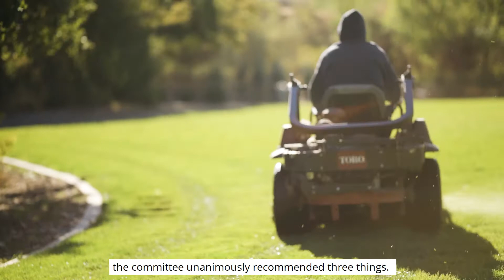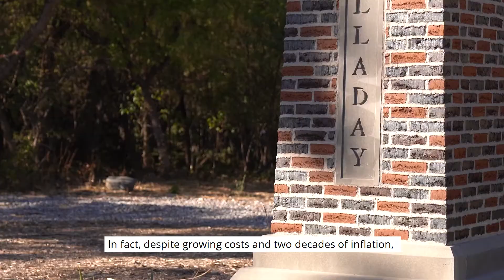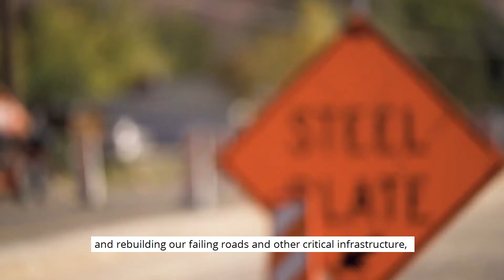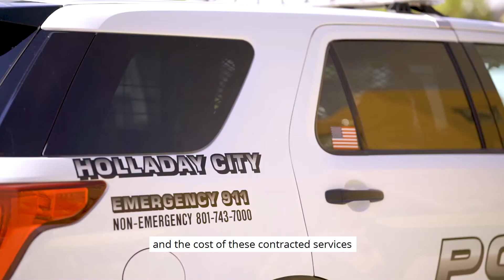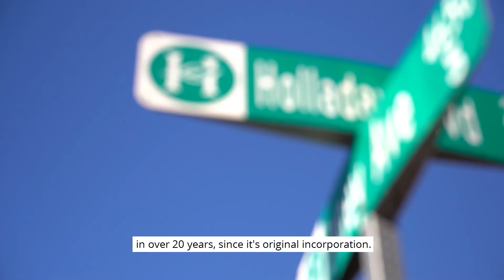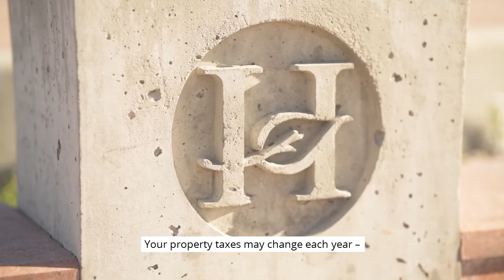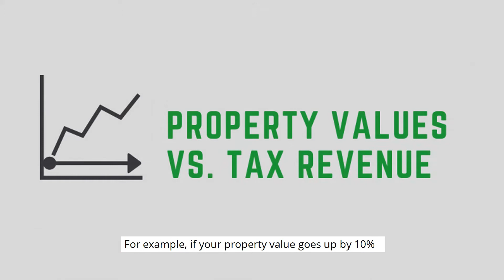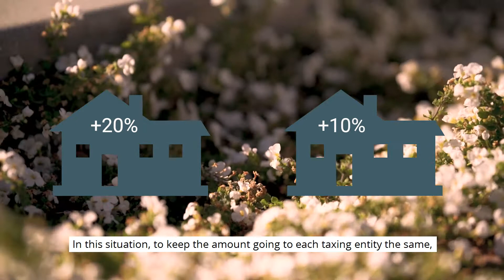COMPLETE Property Tax Video Series (01/04/2021)